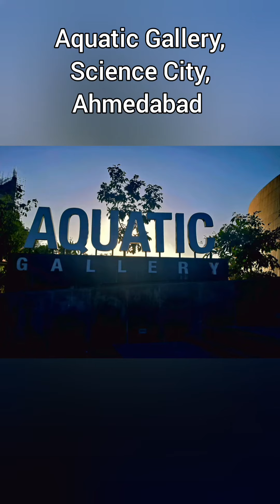Aquatic Gallery, Science City, Ahmedabad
Aquatic Gallery, Science City, Ahmedabad, Gujrat

Aquatic gallery is a best place for kids. You will go through experience of journey in to the ocean.It has so many aquatic species including cute little penguins and rare seen aquatic animals . You can see & capture them closely from crystal clear glass. They have shark with babies and you can get an amazing view of Shark carrying  baby on it's back. It has scuba divers for entertainment and children love to see their tricks.   Some fish need feeding manually and one can see the fish feeding. It has a clear glass tunnel and passing through the tunnel, you can enjoy incredible views of different species of fish and sharks. Don't miss this Colourful world of fish if you are in Ahmedabad. It's a must visit place in Ahmedabad.

    Science City is spread over big place and many enetrtaining rides, shows are there at different timings. Following is the show timings and fee and can be booked online. The link is 👇🏻